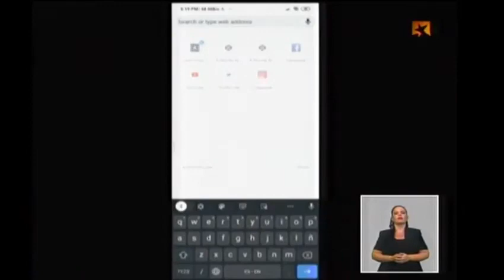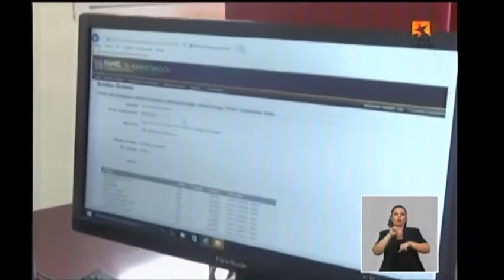Sucursal Cimex de Matanzas realiza ventas a través de la plataforma digital tuenvio.cu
La Sucursal CIMEX en Matanzas, ya ha realizado sus ventas a través de la plataforma internacional y con una tienda nacional ubicada en el Municipio Cárdenas.